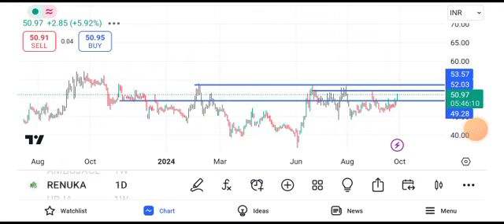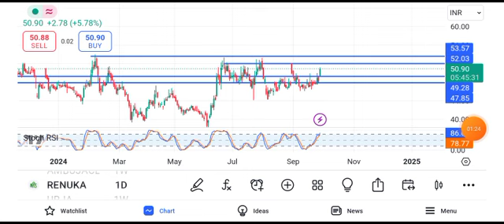sree renuka sugar share latest news || sree renuka sugar share latest news today